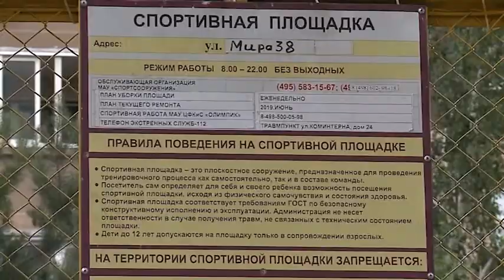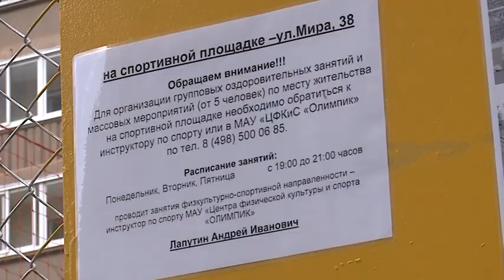(+12) Спортплощадка открыта после реконструкции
В городском округе Мытищи продолжается модернизация спортивных площадок. Накануне еще одна обновленная спортивная зона, расположенная возле дома № 38 по улице Мира, возобновила свою работу. Почти сразу юные мытищинцы приступили к тренировкам. Наша съемочная группа побывала на открытии.